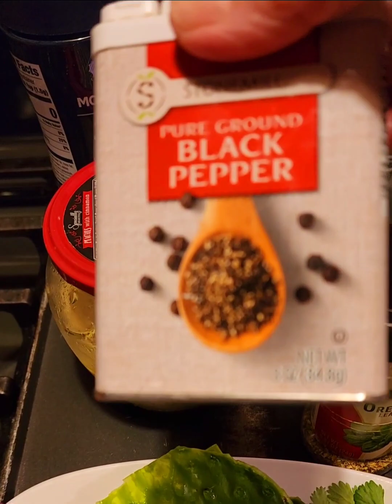Nutritiva Receta y Rica Cena!!!!